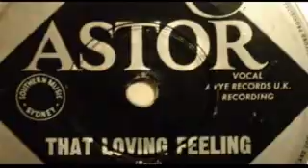The Honeycombs - That Loving Feeling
The Honeycombs were an English beat/pop group, founded in 1963 in North London. The group had one chart-topping hit, the million selling "Have I the Right?", in 1964. Wikipedia